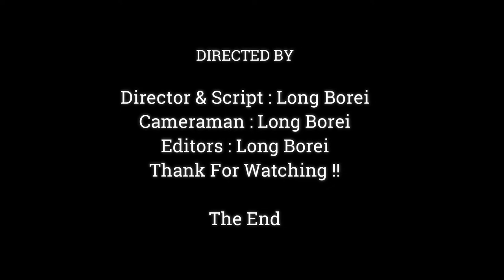Janna Cries Seizure near Mom Ask Milk.!! Jane Warning Janna To Stop Milk.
Dear all Value Visitor, This Videos We Want To Show You About , Janna Cries Seizure near Mom Ask Milk.!! Jane Warning Janna To Stop Milk.